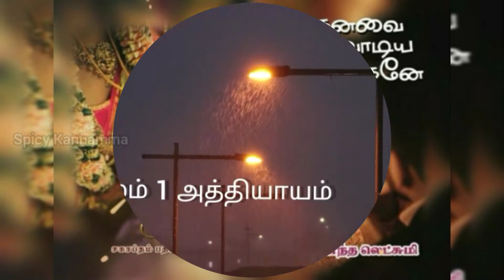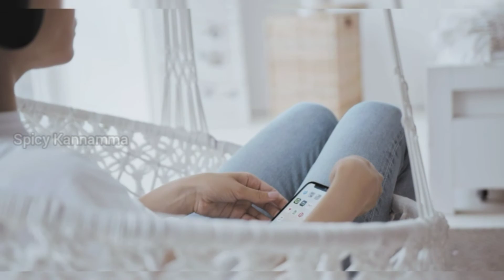Supernatural | Suspense Thriller | Tamil Audio Novel | Kanavai Kalavadiya Aneganea | Anantha Lakshmi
Kanavai Kalavadiya Aneganea
👇கனவை களவாடிய அனேகனே